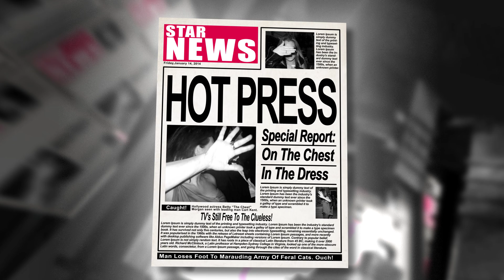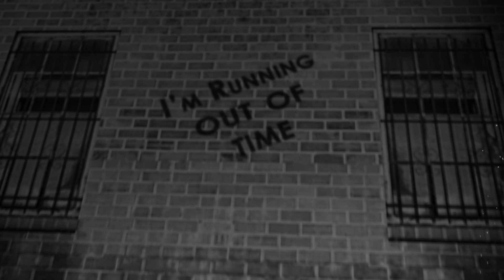Hemmit "15 Minutes"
Official video for "15 Minutes" from Portland, OR rock duo Hemmit's 2014 release 'Antimatter'.